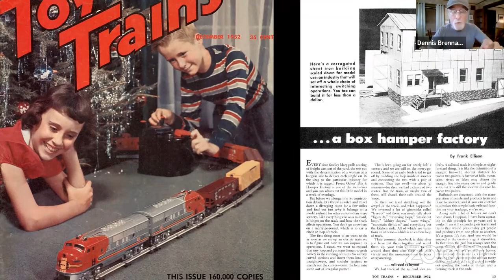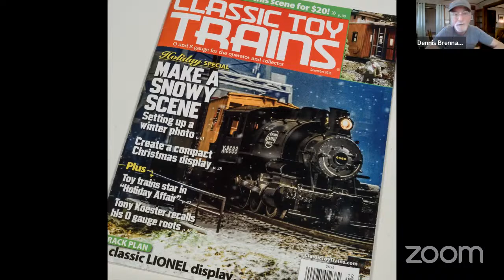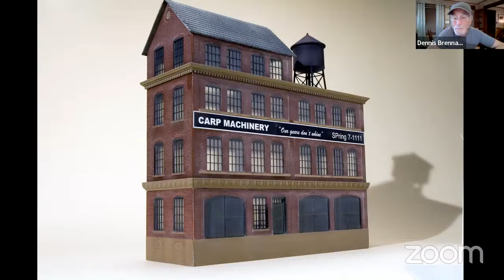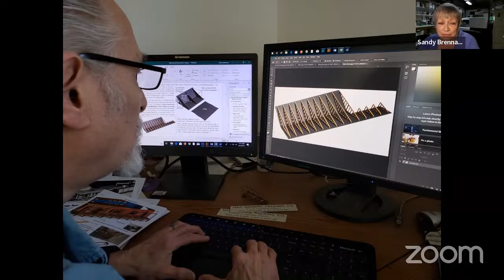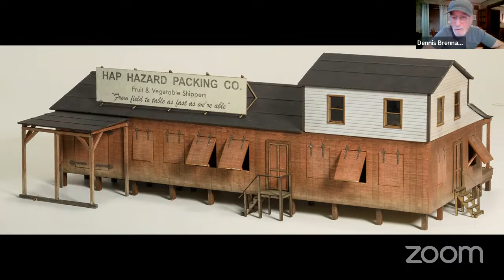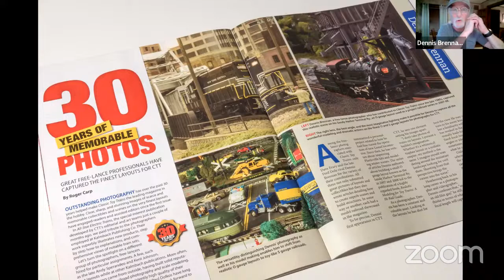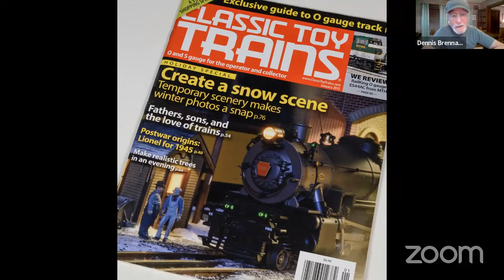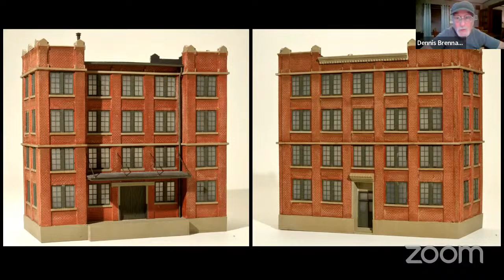The Modeling Lifestyle - Dennis Brennan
Mark you calendar for April 27th at 7pm Eastern Time to join Dennis Brennan, his friends and Jim Kellow, MMR on The Modeling Lifestyle. Dennis operates Brennan's Model Works building detailed kits.  he is alos a professional scenery builder and photographer and has had many photos in and on the cover of Toy rains magazine. Join Jim Kellow, Dennis, and his friends, as they discuss how modeling has enhanced Dennis' lifestyle.

This is the name of Dennis' book: ​"Realistic Modeling for Toy Trains - A High Rail Guide"

Everyone can join the show and chat with Ian and Jim on our YouTube channel New Tracks Modeling.